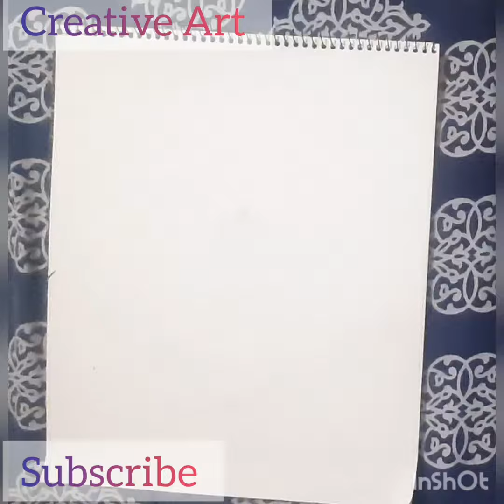Sketch of Lord Shiva || CREATIVE ART 🎨